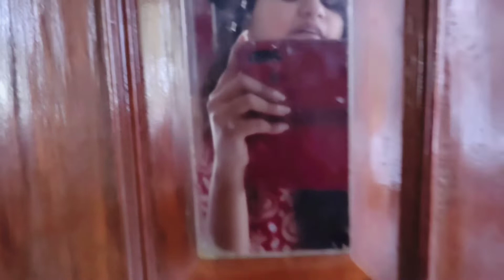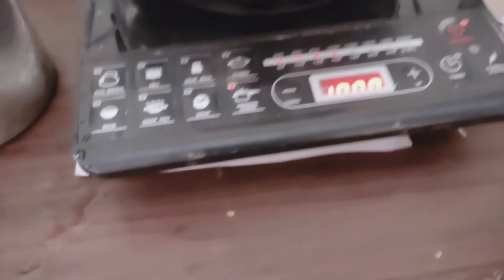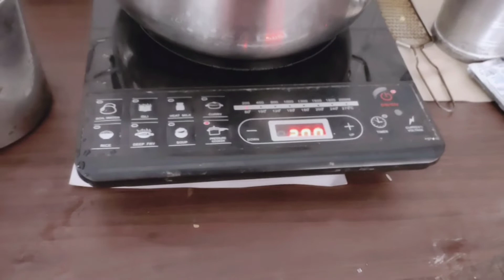মায়ের হাতের খিচুরি, ভাইয়ের সাথে বদমাশি, বাড়ি আসার সুখটা অন্যরকম। vlog -35#salmaferdousy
Hey fam, এটা আমার একটা রিভিউ চ্যানেল, প্রোডাক্টস রিভিউ চ্যানেল❤️আমি আমার এই চ্যানেল এ সমস্ত প্রোডাক্টস এর রিভিউ দিয়ে থাকি😊 skin care এর সমস্ত প্রোডাক্টস - hair care and makeup এর।💕
বলা ভালো যে আমরা স্কিন care থেকে hair care And makeup করার জন্য আমরা যে সমস্ত প্রোডাক্টস কিনি, সেই সব products গুলো র রিভিউ দি,। সেটা ভালো নাকি খারাপ product।
রিভিউ দেবার main কারণ হলো, রিভিউ দিলে তোমাদের help হবে, তোমাদের প্রোডাক্টস কিনতে গিয়ে ঠকার চান্স কম হবে। তোমরা আমাকে ফেসবুক,❤️ ইনস্টাগ্রাম, ❤️মজ, ❤️ফেসবুক পেজ, ❤️MX takatak , ❤️and আমার ইউটিউব শর্টস চ্যানেল ❤️অ্যান্ড আমার vlog channel sob জায়গা তে ফলো করতে পারো 😊
সব জায়গা তে আমাকে সালমা ফেরদৌসি (salma ferdousy) name খুঁজে পাবে ❤️

salma_ferdousy

Salma Ferdousy-Firdu
my 2nd channel name -
Salma Ferdousy vlogs